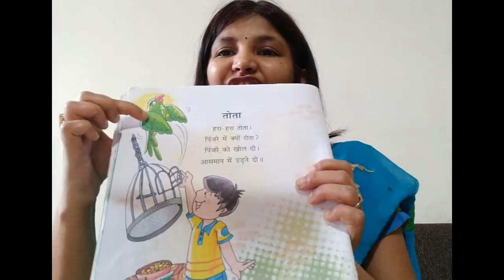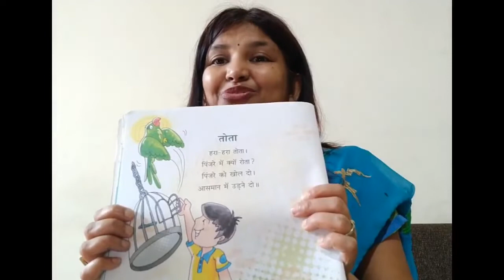The Orbis Schoo - Hindi - Sr KG - Rhyme तोता